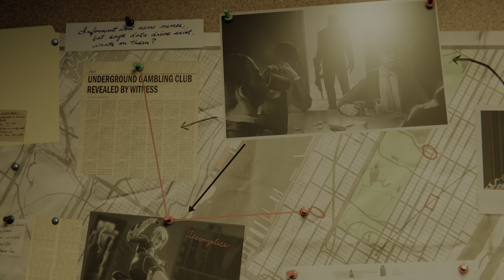Marvel's Spider-Man Remastered turf war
The second of DLC in the city never sleep